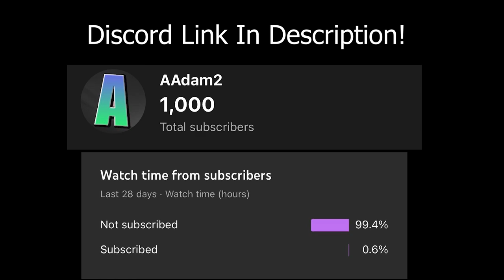This Oil Rig Clutch Saved my Solo Wipe...